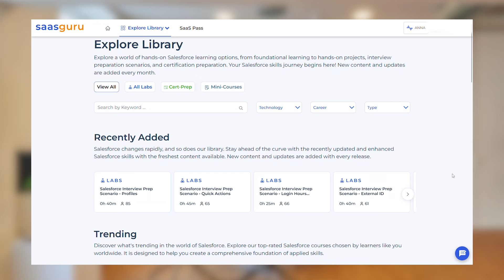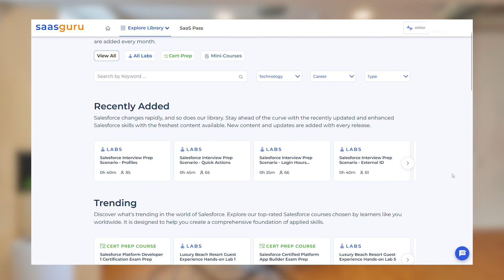📣 Introducing Super 30 Salesforce Bootcamp: Become Job-Ready 🚀 With 30 Mini-Projects in 30 Days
🌟🚀 Transform Your Salesforce Journey with saasguru Super 30 Job Readiness Bootcamp!

Are you tired of being just another statistic among thousands of Salesforce-certified individuals who are still unemployed? Achieving Salesforce certification is just the beginning; you need more than just a piece of paper to thrive in the Salesforce ecosystem. It would help if you had hands-on expertise and technical progress to ace those job interviews.

We've helped over 70,000 learners from 56 countries realize their Salesforce career dreams. I'm excited to introduce the saasguru Super 30 Job Readiness Bootcamp – a unique program designed to bridge the gap between certification and job readiness.

🚀 What Sets saasguru Super 30 Apart?
Our bootcamp is like no other, immersing you in 30 real-world mini-projects with personalized one-on-one mentoring. In just 30 intense days, we'll transform you into an exceptional candidate who stands out in the competitive Salesforce job market.

🛠️ Hands-On Experience is Key!
Our mini projects cover critical skills for developers and administrators, including flows, SQL, triggers, batch classes, Lightning Web Components (LWC), relationships, junction objects, record types, list views, validation rules, external ID, quick action, profiles, role hierarchy, sharing practices, and organizational security.

👩‍💻 Real-Time Help and Feedback!
All mini-projects are run on the GenAI-powered saasguru Salesforce Labs, providing real-time help, validation, and feedback on your progress. Stay confident, knowing you're on the right track to success.

🔥 Live Sessions with Experts!
Every session is live, with experts offering step-by-step guidance to complete the mini-projects and interactive learning. Our 24/7 support ensures you have assistance from our gurus and the community even after the sessions.

🚀 Personalized One-on-One Mentoring!
We go beyond projects, offering personalized one-on-one mentoring to refine your resume and LinkedIn profile. Three mock interviews will boost your confidence, preparing you for any job interview.

🌐 Join the saasguru Super 30 Bootcamp Today!

Take the next critical step in your Salesforce journey. From certification to landing the job of your dreams, we're here for you. Join the saasguru Super 30 Bootcamp today, and let's make your Salesforce career aspirations a reality.

We look forward to being a part of your incredible journey!

📌 Timestamp -
0:00 Intro
0:22 Things you need to get a job on Salesforce
0:33 A bit about saasguru
0:50 saasguru Super 30 Boot Camp
2:22 saasguru community and support system
2:30 Post-course benefits

About saasguru -

Why saasguru? -
1. Set Your Benchmark and Know If You Are Ready
2. High-Quality Micro-learning Modules
3. Guided Revisions
4. Practice Exams
5. Work with Seasoned Mentors